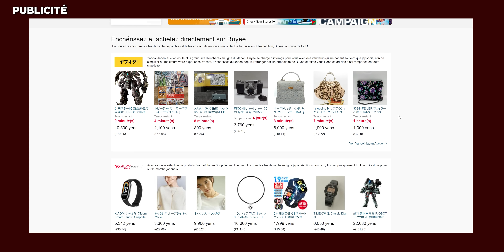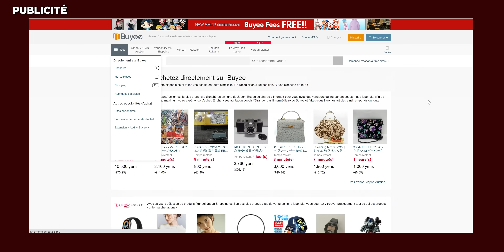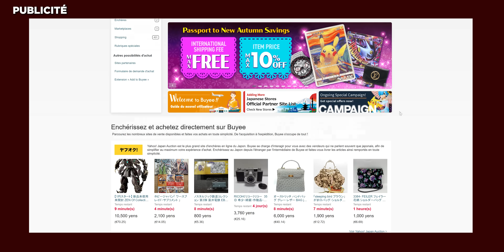QUE SONT-ILS DEVENUS ? Spécial Adultes (Harry Potter)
Méfaits Accomplis !